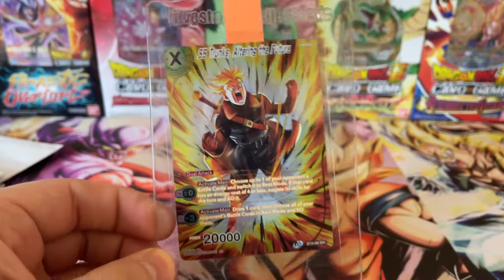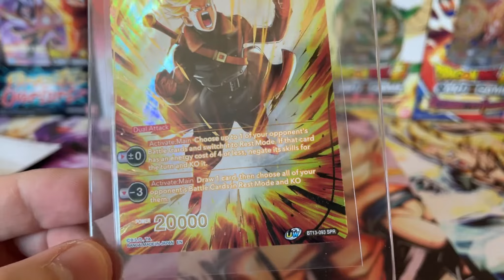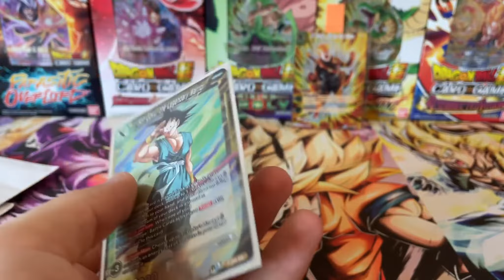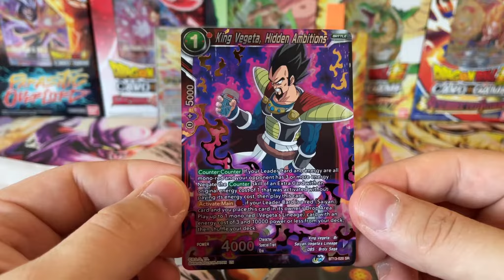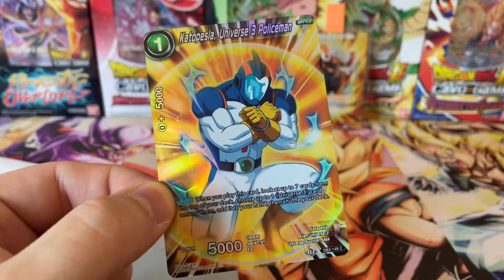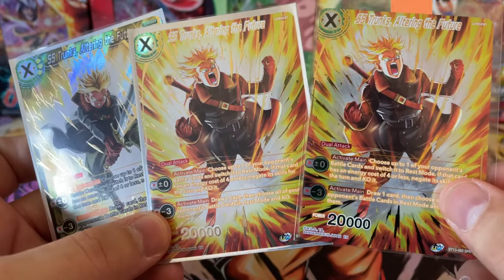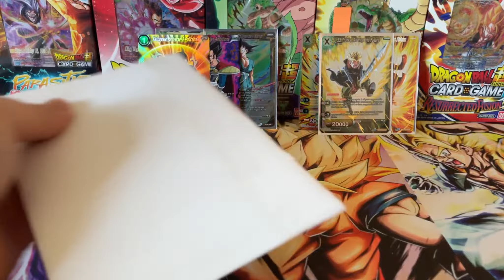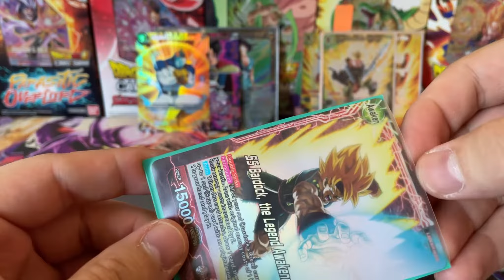Mailday #7 Die verschollene Post ist endlich angekommen 🙏 DRAGON BALL SUPER CARD GAME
Nach einer ganzen Weile warten ist meine verschollene Post doch endlich aufgetaucht. Ich bin sehr froh sie euch jetzt präsentieren zu können 😁

??WICHTIG??

??I have no rights on the background music! anime, music, artwork or the lyrics.